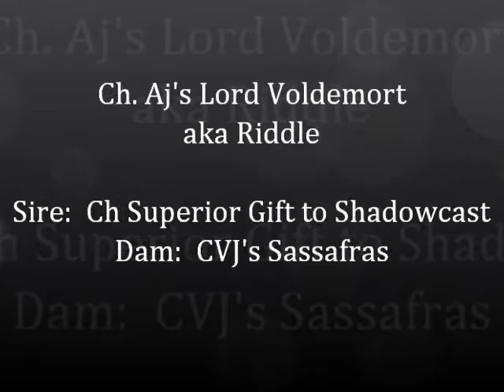Aj Kennels, Ch. Aj's Lord Voldemort aka Riddle - Parti Color Cocker Spaniel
Ch. Aj's Lord Voldemort aka Riddle Parti Color Cocker Spaniel
Sire:  CH Superior Gift to Shadowcast
Dam:  CVJ's Sassafras
Breeder/Owner Aimee Fowler - Aj Kennels